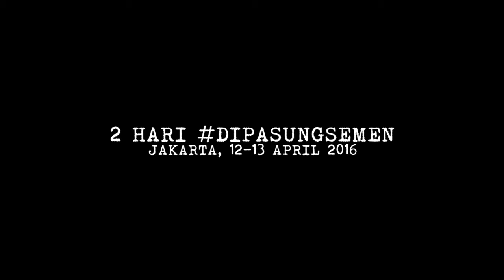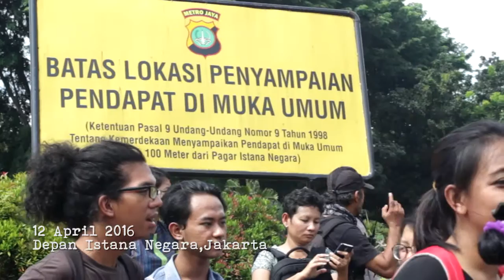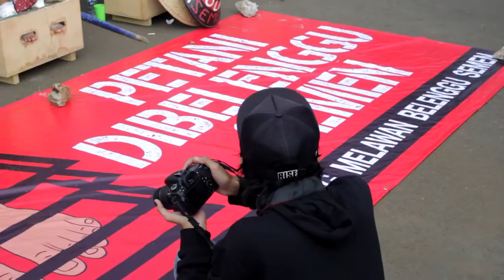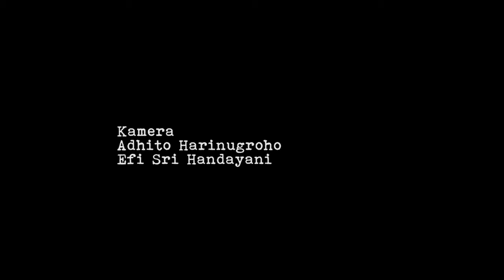Sorgemagz.com - 2 Hari Dipasungsemen l Jakarta, 12-13 April 2016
Berikut dokumen video dari aksi Dipasungsemen. Sembilan orang perempuan dari Rembang, Pati dan Grobogan akan mengecor kaki menggunakan semen sebagai bentuk protes terhadap pemerintah. Selasa, 12 April 2016 lalu, genap 666 hari ibu-ibu di tenda perjuangan menyuarakan perlawanan rencana pembangunan pabrik semen di Rembang. Suara perlawanan yang juga mewakili penolakan ribuan petani di Pati, Grobogan, Wonogiri dan Gombong yang juga terancam oleh pabrik semen. Jawa Tengah yang dulu dikenal sebagai daerah pertanian sedang menuju kehancuran ekologis. Rencana pembangunan pabrik semen begitu kuat membelenggu nasib petani pegunungan Kendeng. Ratusan mata air yang menjadi sumber penghidupan mereka terancam hilang. Ditambah juga dengan ancaman pencemaran udara akibat proses produksi semen. April 2015, mereka membunyikan lesung di depan Istana Negara (lihat dokumennya di sebagai tanda bahaya terhadap kerusakan alam. Simak